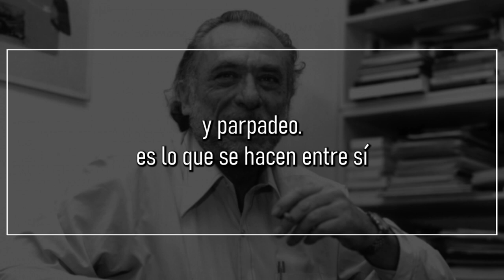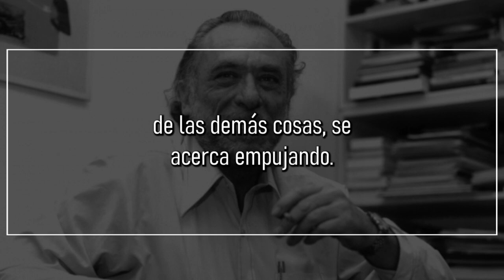Murió un 9 de abril de 1553, de CHARLES BUKOWSKI | Poema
Murió un 9 de abril de 1553

en la cama con gripe leyendo a Rabelais
mientras el gato ronca
el inodoro
sisea
y me arden los ojos.
dejo a Rabelais
y parpadeo.
es lo que se hacen entre sí
todos
los escritores.
lo sustituyo
por una
cápsula
de vitamina C.
si tan sólo pudiéramos tragarnos
la muerte
de la misma manera (creo que
podemos)
o que la muerte nos
tragara
esa manera (creo que
puede).
la vida no es lo que
creemos que
es, sólo es lo que nos
imaginamos que
es
y para nosotros
lo que imaginamos
lo que imaginamos
acaba siendo
principalmente eso.
me imagino
liberado de esta
gripe.
me veo recorriendo las
aceras de nuevo entre
los tiburones
de este mundo…
mientras tanto, el gato, como la mayoría
de las demás cosas, se
acerca empujando.
lo aparto con cuidado,
pensando: Rabelais
tú sí que fuiste
grande.
después me tumbo mientras el techo
me observa y
espera.